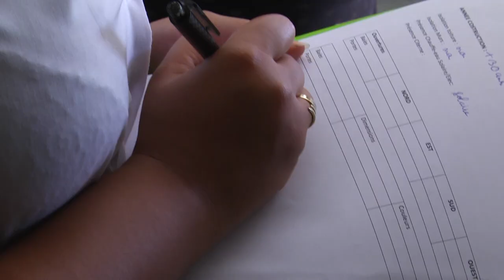Rénovation de l'habitat : France Rénov', un service pour simplifier le parcours des Guadeloupéens